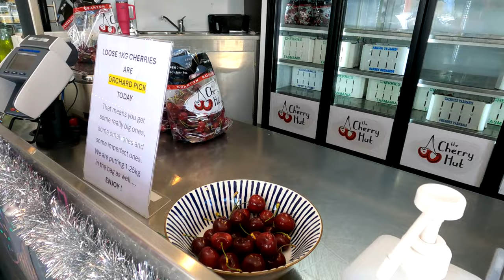Cascade Brewery Tasmania: A Journey Through Australia's Brewing Heritage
Established in 1824, Cascade Brewery Co. proudly holds a revered place in Australia's Brewing History.